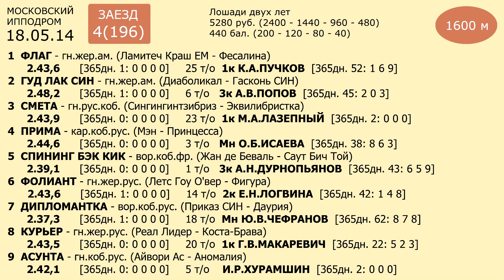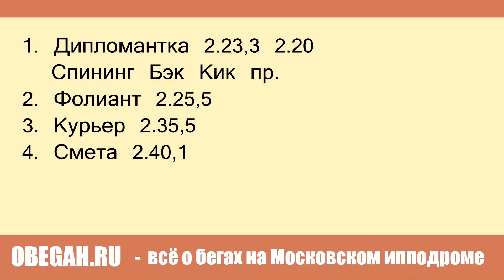Московский ипподром. Бега. 18.05.14. Заезд 4(196)